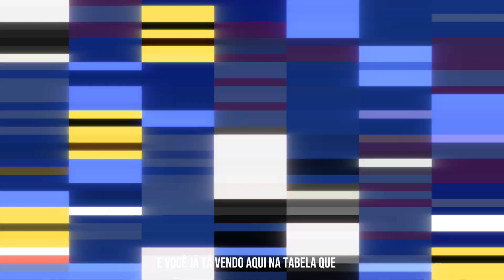MEGA DESCONTO! CRETA PARA PCD EM OUTUBRO!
INOVA ISENÇÕES
Segeral Seguros
CONTATO
CRETA ACTION 1.6 AT
Com um preço público de R$ 116.990, o Creta Action 1.6 AT oferece um desconto de R$ 18.298 para PCD em Outubro, resultando em um valor final de R$ 98.692 considerando as isenções de IPI e bônus. Este modelo oferece 130 CV e 16,5 KGFM, com um motor de 4 cilindros em linha. Além disso, dispõe de transmissão automática de 6 velocidades, direção elétrica, ar condicionado, rádio com Bluetooth, um porta malas de 431 litros, rodas de liga 16" e 2 airbags. Há também controle de estabilidade e tração.
CRETA COMFORT 1.0 TGDI AT
O modelo Creta Comfort 1.0 TGDI AT, com preço público de R$ 135.890, oferece um desconto de R$ 17.666 para PCD em Outubro, resultando em um valor final de R$ 118.224 com isenções de IPI e bônus. Este modelo tem 120 CV e 17,5 KGFM, com um motor de 3 cilindros em linha. Inclui luzes diurnas em LED, câmera de ré, transmissão automática de 6 velocidades, direção elétrica, ar condicionado, multimídia de 8", porta malas de 422 litros, rodas de liga 16", 6 airbags e controle de estabilidade e tração.
CRETA LIMITED 1.0 TGDI AT
O Creta Limited 1.0 TGDI AT, com preço público de R$ 147.890, tem um desconto de R$ 19.226 para PCD, resultando em um valor final de R$ 128.664 com isenções de IPI e bônus. O modelo tem as mesmas especificações do Creta Comfort, mas adiciona chave presencial e ar condicionado digital.
CRETA PLATINUM 1.0 TGDI AT
O modelo Platinum 1.0 TGDI AT da Creta, com preço público de R$ 158.890, oferece um desconto de R$ 20.656 para PCD, levando a um preço final de R$ 138.234 com isenções de IPI e bônus. Este modelo oferece as mesmas características do Creta Limited, mas adiciona um painel digital de 7", bancos em couro sintético marrom, câmera de ponto cego, carregador por indução, câmera 360º e multimídia de 10,25".
CRETA N-LINE 1.0 TGDI AT
O modelo N-Line 1.0 TGDI AT da Creta tem um preço público de R$ 174.090 e oferece um desconto de R$ 22.632 para PCD, resultando em um preço final de R$ 151.458 com isenções de IPI e bônus. Este modelo tem as mesmas especificações que o Creta Platinum, mas adiciona um teto solar panorâmico, faróis em LED, frenagem autônoma de emergência, assistente de permanência em faixa e banco do motorista com ventilação.
CRETA ULTIMATE 2.0 AT
O topo de gama Creta Ultimate 2.0 AT, com um preço público de R$ 179.890, oferece um desconto de R$ 28.135 para PCD, levando a um preço final de R$ 151.755 com isenções de IPI e bônus. Este modelo possui um motor de 4 cilindros em linha, com 157 CV e 20,6 KGFM. Além das características do modelo N-Line, o Creta Ultimate inclui bancos em couro sintético marrom e bege.
Em suma, a Hyundai oferece uma gama diversificada de modelos Creta para PCD, com uma variedade de preços e características para atender diferentes necessidades e orçamentos. Com os descontos oferecidos em Outubro, é um bom momento para considerar a compra de um desses modelos.

Política de Comentários do Canal:

1. Ao comentar você concorda e permite que o texto, nome de perfil e imagem de perfil, possam ser usados para ilustrar e compor conteúdo em vídeo e postagem aqui deste canal, sem custo ou ônus para o criador;
2. Comentários estão sujeitos à moderação do criador do canal e ao sistema automático desta Plataforma Social. Os comentários devem ser adequados ao assunto/tema do vídeos/ canal. Comentários fora de contexto podem ser excluídos; 3. Estas regras são retroativas e se aplicam a todo o canal, em qualquer vídeo que tenha comentários públicos;
4. Se o comentário for excluído (pelo perfil que comentou ou pelo administrador do canal), mas já tiver sido usado e exibido em algum vídeo do canal, o conteúdo em vídeo NÃO será excluído.